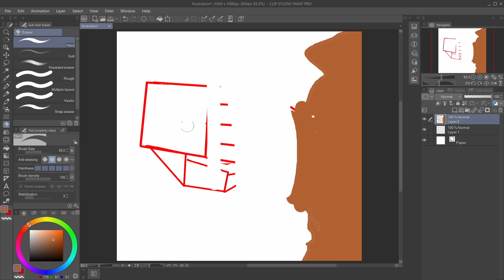Average Short experience! [ A Difficult Game About Climbing - Part 1 ]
Sugar just showing off the short experience. This is honestly a daily problem I have!
People in these video!( for like 3 seconds)